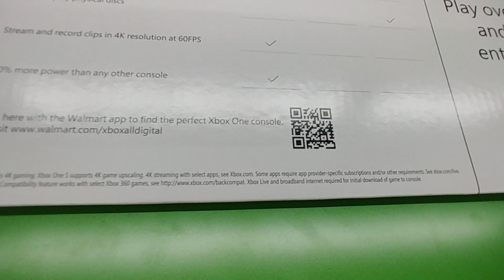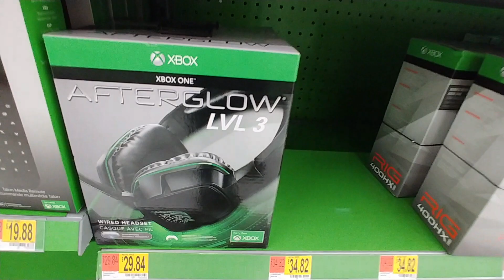XBOX ONE S At Walmart - May 2019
XBOX ONE S / XBOX ONE X